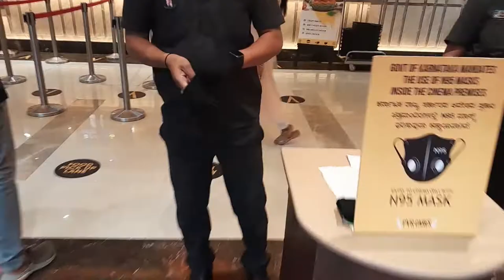Walking into the PVR cinema!! |PVR: Orion Uptown, Old Madras Road, Bengaluru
Taking all of you into the PVR cinema with me!!